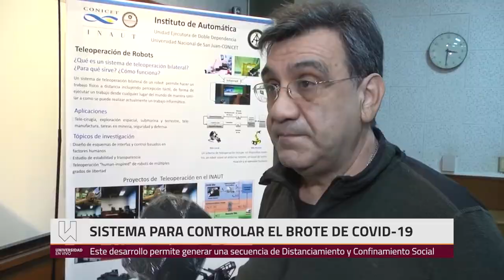Sistema que permite controlar el brote de COVID-19 03/08/2020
Desarrollo de un sistema que permite controlar el brote de COVID-19 tomando como dato los requerimientos de atención del sistema de salud.